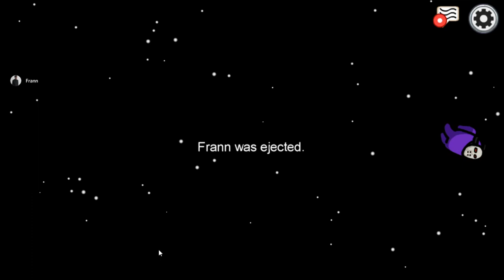[Among Us] Worst 2 Impostors EVER.